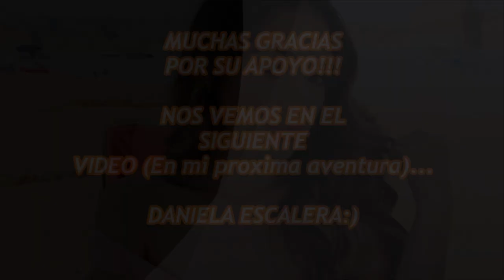Peachy Glam maquillandome en publico